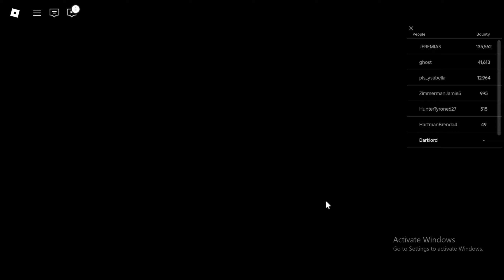All *Secret* ( UPDATE 7 ) King legacy Codes | Codes for ( UPDATE 7 ) King legacy Roblox 2024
In this video i will show you all working ( UPDATE 7 ) King legacy codes in roblox 2024. Redeem codes for ( UPDATE 7 ) King legacy for rewards.
Code ( UPDATE 7 ) King legacy. These all ( UPDATE 7 ) King legacy new codes are available for some days. Go and redeem codes before expiry. When new ( UPDATE 7 ) King legacy code will come, I will update with video. Every week I upload codes for ( UPDATE 7 ) King legacy so you stay updated.

2024
halloween ( UPDATE 7 ) King legacy
codes
( UPDATE 7 ) King legacy codes new
update
op ( UPDATE 7 ) King legacy codes
( UPDATE 7 ) King legacy codes
halloween 2024